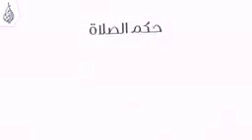كسوف الشمس🌴🌴 صلاة الكسوف